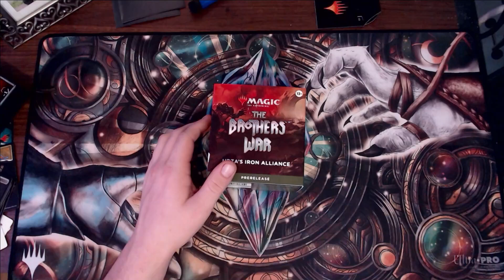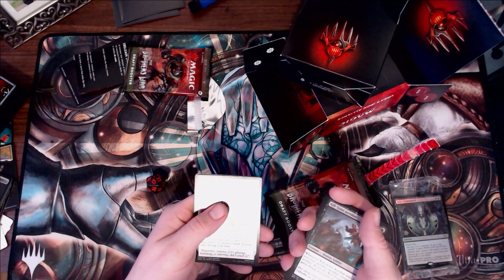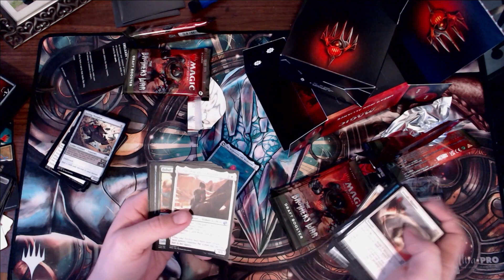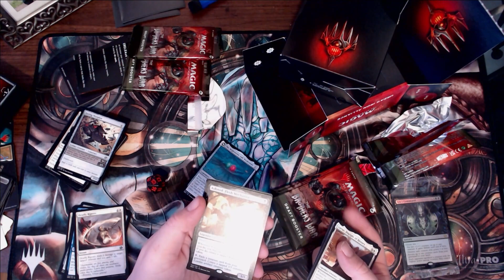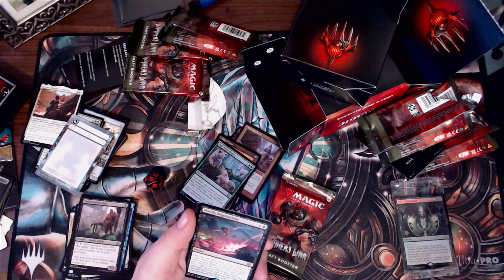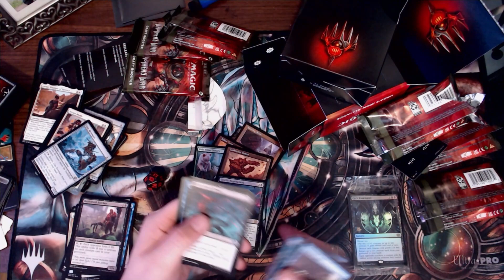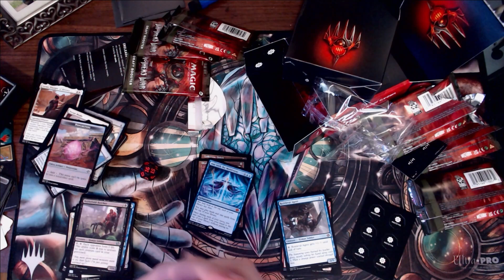The Brothers War Pre Release Kit Opening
Today I open a Urza's Iron Alliance Pre Release Kit. Lets see what I get!